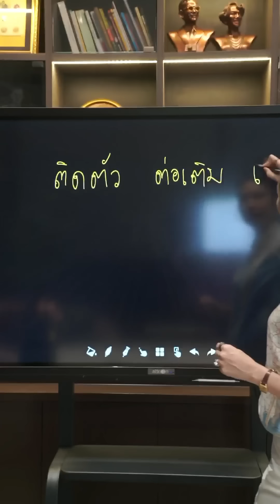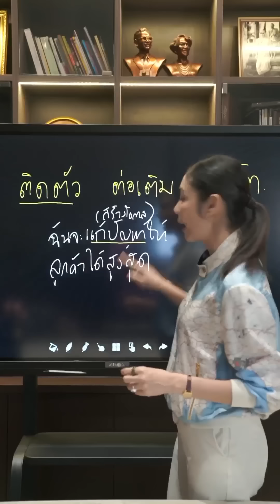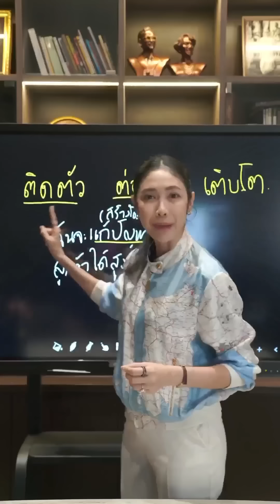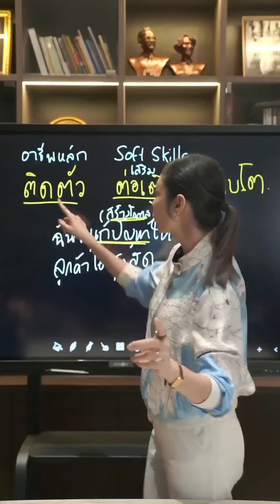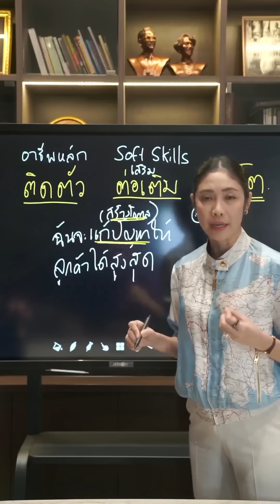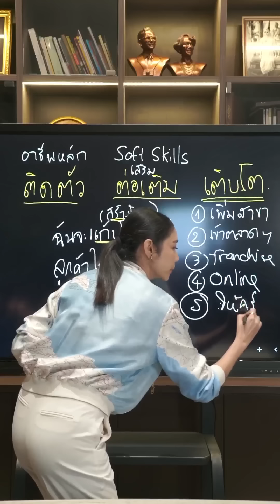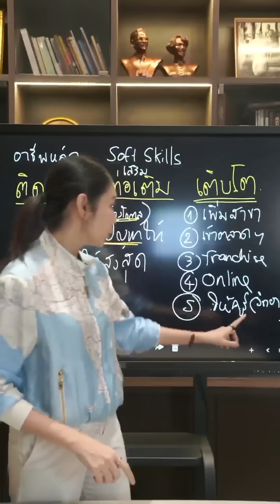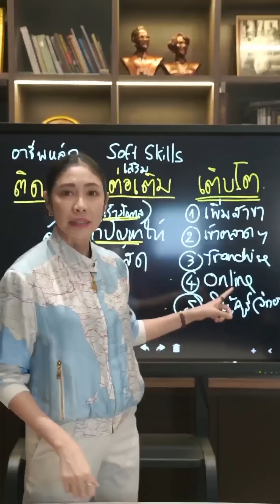3 ทักษะเพิ่มรายได้มากกว่า 10 เท่าตัว | LIVE Replay EP.52